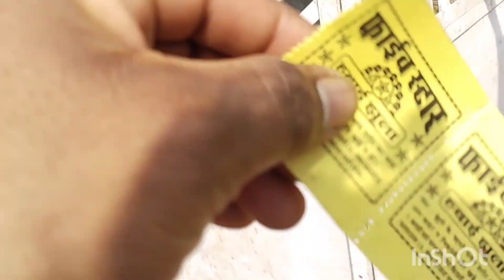मांडव मेला लगा आदिवासी का जय जोहार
Mandav Mela Laga aadivasi ka Jay Johar Umesh ji Padhare मांडव मेला लगा आदिवासी का जय जोहार#उमेश जी

mangarh dham, , मानगढ़ हत्याकांड,  मानगढ़,   story on mangargh, banswara mangargh, banswara mangarh dham,

About mangarh dham :-
17 जुलाई मानगढ़ धाम पर भील प्रदेश की मांग को लेकर पांच राज्यों की भील आदिवासी लोग यहां पर एकत्रित राजस्थान गुजरात पहाड़ी पर भील प्रदेश की मांग लोगों में बहुत ही ज्यादा सुर्खियों में रही, १७ नवम्बर १९१३ को मानगढ़ में भील समुदाय के हज़ारों लोगों को अंग्रेज़ सरकार ने गोली बरसाकर हत्या कर दी थी।  स्थानीय लोग इस घटना को जलियावाला बाग हत्याकांड के समरूप बताते हैं। मानगढ़ धाम पर 1500 आदिवासी भील ओने अपनी आहुति दी, आज भील प्रदेश की मांग को लेकर मध्य प्रदेश छत्तीसगढ़ राजस्थान गुजरात आदि राज्यों से लाखों की संख्या में आदिवासी मानगढ़ धाम पहुंचे

मानगढ़ धाम
jayjoharchannel
johar_the_great_bhilraj
adiwasi
madhya_pradesh
rajasthan
bhilpradesh
jay_bhilpradesh
bhilpradesh_state
mangadh
mangadh_hills